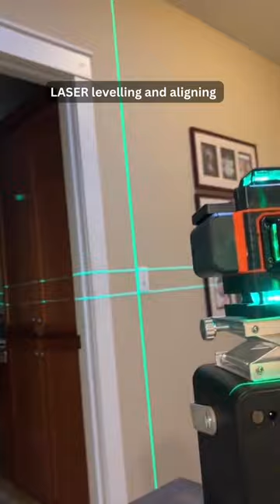Mouse gave her HEART ATTACK💔